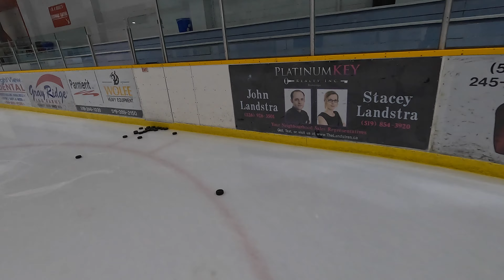S4:E17 NHL GOALIE COACH: BEER LEAGUE GOALIE 201 | PROPER WARM UP | GAME SITUATIONS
Mark Simon drops in for a one hour private lesson. In today’s video we go through a proper beer league warm up that you’ll never get in drop in or a shinny skate but you will at a lesson with the goat. We activate the gloves and the eyes, work on depth, work maintaining a deeper stance when tired and how to manage a player attacking from behind the net. We chat about if you should use the RVH and when to use the RVH as a beer league goalie.

2022 -23 WINTER CAMPS

2023 SUMMER CAMPS

AND a huge BONUS for all Goaltenders! My great friend Kris Rogers poured hours into EVERY video I have done for YouTube and created a living/ breathing document that is the Future Pro Index. You can search by topic and get direct links to the video that covers your problem or issue? Having trouble with your positioning? Grab the organized links from our Index and you’ll be set. Struggling with the mental game? Grab the organized links from our Index and you’ll be set. And the awesome news is Kris will be updating and editing the Master Index for you as new videos drop every week.